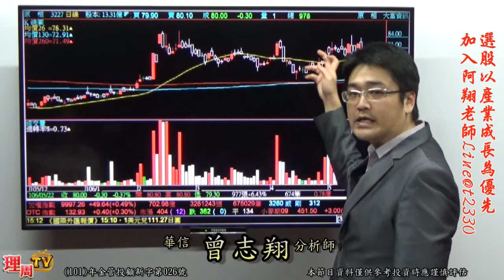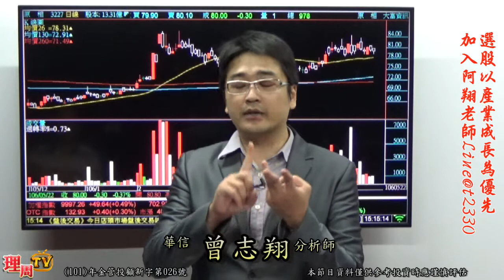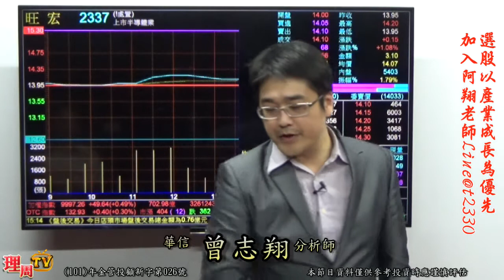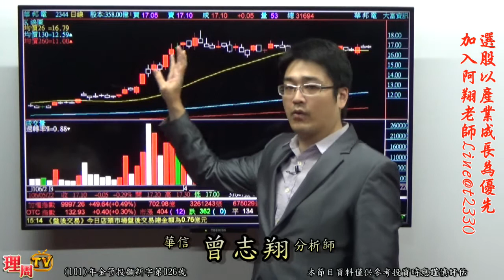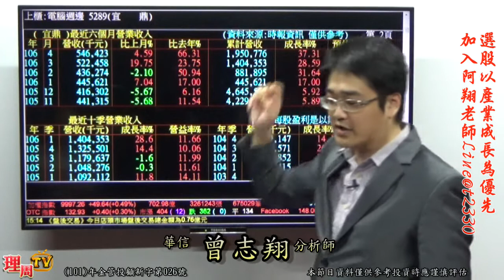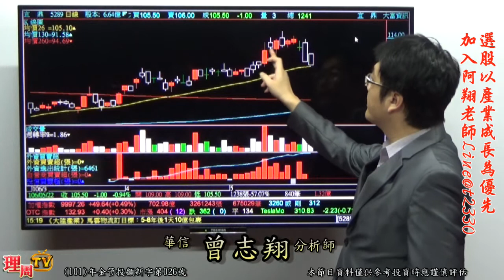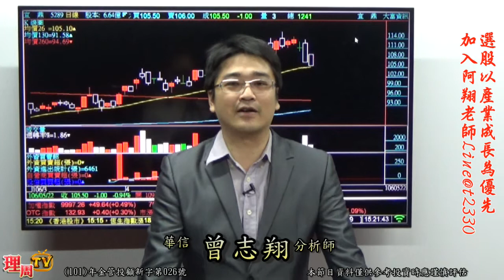理周TV-20170522 盤後-曾志翔 股昇翔起／選股以產業成長為優先 加入阿翔老師Line@t2330